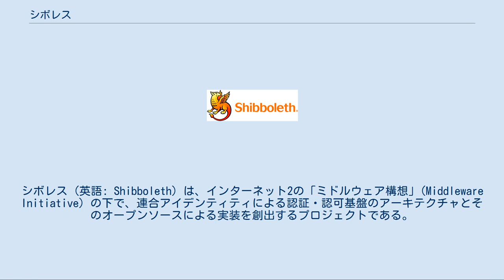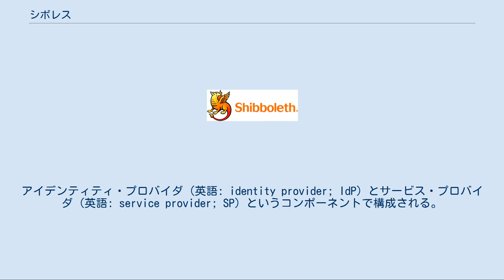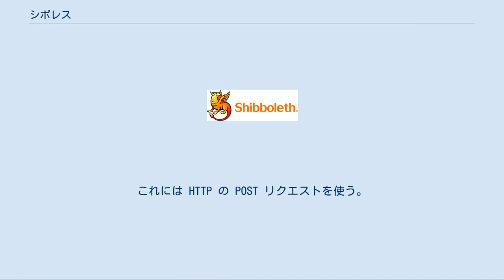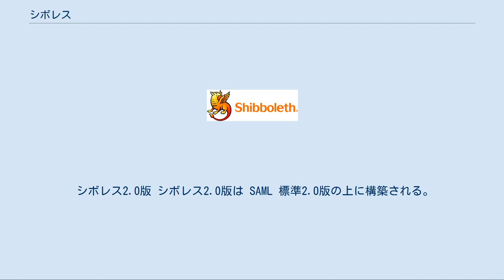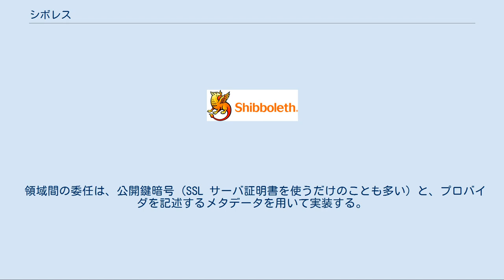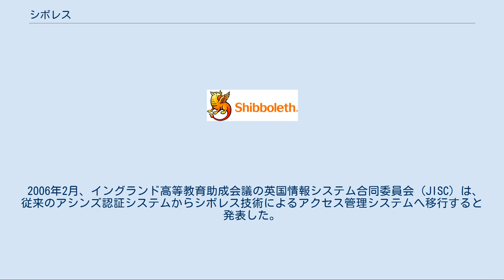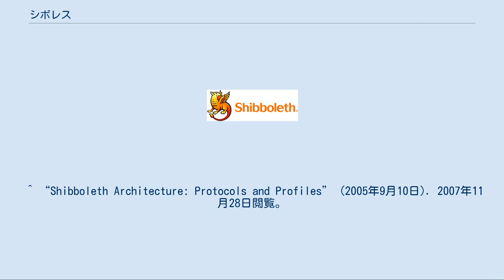シボレス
シボレス (英語: Shibboleth) は、インターネット2の「ミドルウェア構想」(Middleware Initiative) の下で、連合アイデンティティによる認証・認可基盤のアーキテクチャとそのオープンソースによる実装を創出するプロジェクトである。
記述にはセキュリティ・アサーション・マーク付け言語 (SAML) を用いる。
連合アイデンティティによって、あるセキュリティ領域での利用者情報を、連合に属する他の組織へ提供することができる。
これによって複数の領域にまたがるシングルサインオン (SSO) を実現でき、コンテンツの提供者ごとに利用者名やパスワードを保守する必要がなくなる。
アイデンティティ・プロバイダ (IdP) が利用者の情報を提供し、サービス・プロバイダ (SP) がその情報を利用して保護されたコンテンツにアクセスできるようにする。
 英国情報システム合同委員会 (JISC) が公開している連合アイデンティティの紹介ビデオでは、その中心概念を解説するためにシボレスを取り上げている。
 なお「シボレス」とは、ヘブライ語聖書の逸話に由来し、自国の特殊な発音を要するフレーズを読み上げさせる事で、相手が敵国人のスパイかどうかを判別するのに用いられた中世ヨーロッパの防諜技法の一種である。
 シボレスプロジェクトは2000年、教育向けミドルウェア・アーキテクチャ評議会 (MACE) で、さまざまに異なった認証・認可基盤を持つ組織同士で資源を共有する際の問題を処理する作業部会として発足した。
開発に先立ち、一年以上をかけてアーキテクチャの策定を実施した。
アルファ版、二回のベータ版、二回のポイントリリースを配布してコミュニティによるテストを受けたのち、2003年7月1日にシボレス1.0版を公開した。
シボレス1.3版は2005年8月26日に公開され、その後数回のポイントリリースが出た。
シボレス2.0版は2008年3月19日に公開された。
 シボレスはウェブ上の技術であり、SAML のプロファイルを投入するための HTTP/POST リクエスト、データ構造、属性を実装している。
アイデンティティ・プロバイダ (英語: identity provider; IdP) とサービス・プロバイダ (英語: service provider; SP) というコンポーネントで構成される。
シボレス1.3版は技術概要、アーキテクチャ文書、適合性文書に基づき、SAML 仕様1.1版の上に構築される。
 シボレス1.3版 典型的な利用形態は次のようなものである。
 利用者はまず、シボレスによるコンテンツ保護が有効になっているウェブサーバの上の資源にアクセスする。
 SP が、この利用者のアクセスにのみ使用できる認証要求を作成する。
これは要求者の SAML 実体識別子 (SAML entityID)、アサーションが消費される場所、利用者が戻ってくるページ (ないこともある) をクエリパラメータに入れた URL で、ウェブブラウザを通じて渡される。
 利用者は、自組織の IdP または WAYF (Where Are You From) サービスにリダイレクトされる。
リダイレクト先が WAYF だった場合、自組織の IdP を選択するとさらにリダイレクトされる。
 利用者が、シボレス外のアクセス制御機構で認証する。
 シボレスが、一時的な「ハンドル」を含む SAML 1.1の認証アサーションを生成する。
このハンドルによって、IdP が特定のウェブブラウザの利用者を、すでに認証できている資格と関連づけて認識するようになる。
 利用者の情報が、アサーションの消費者になる SP のサービスに送信される。
これには HTTP の POST リクエストを使う。
SP はアサーションを消費し、IdP の利用者属性サービスに属性要求 (AttributeQuery) を送信する。
この要求には利用者自身の情報を含んでいなくてもよい。
 IdP が、属性アサーションを送信する。
これにはSPに委任される利用者の情報が含まれる。
 SP が、属性情報に基づいてアクセス制御を決定する。
または、アプリケーションに情報を渡してアプリケーション自身に決定させることもある。
 シボレスは、このような基本形態に変更を加えたさまざまな運用形態に対応している。
たとえばポータル型の処理ができる。
IdP が自発的にアサーションを作成し、SP への最初のアク...